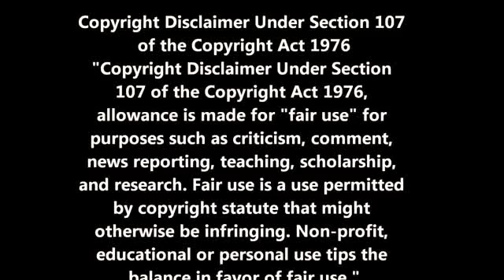Horroween S12 Episode 6 Piranha(1978)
Sorry for the Dogs barking